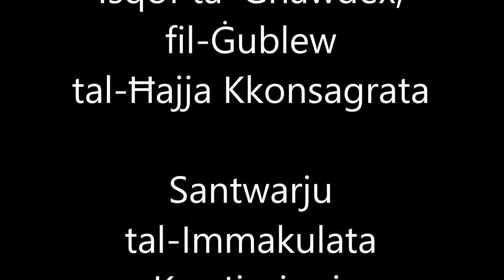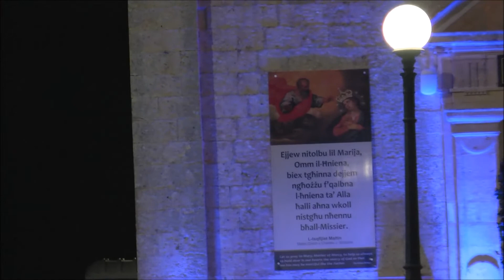Omelija fil-Ġublew tal-Ħajja Kkonsagrata fil-Qala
H.L. Mgr Mario Grech, Bishop of Gozo, delivering the homily on the occasion of the Jubilee of Consecrated Life and the Opening of the Door of Mercy at the Sanctuary of the Immaculate Conception, Qala, on Tuesday 2 February 2016, Feast of the Presentation of Our Lord.